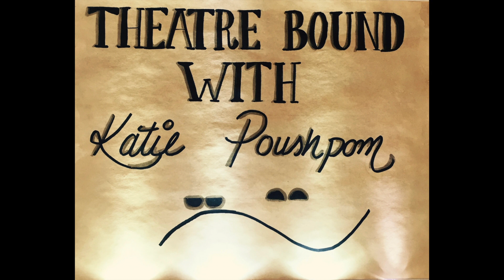SILENCE-SHORT THEATRE PLAY!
SHORT THEATRE PLAYS!

Short plays brought to you online and weekly. This week...SILENCE.

THEATREBOUND© alternative theatre information and alternative theatremaking.

CREDIT!

Editing: Katie Poushpom, TheatreBound©

Written and Performed: Katie Poushpom

CHECK ME OUT SOCIALLY :)